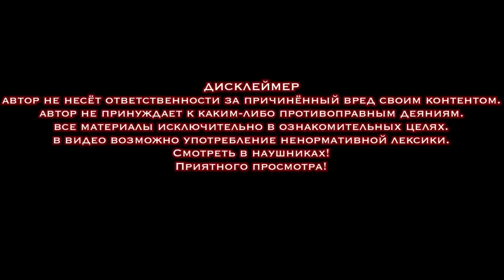ПОЛТЕРГЕЙСТ ЗАТОЧИЛ ДУШУ В ДОМЕ. POLTERGEIST IMPRISONED THE SOUL IN THE HOUSE.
В этот дом боюсь больше не смогу попасть.